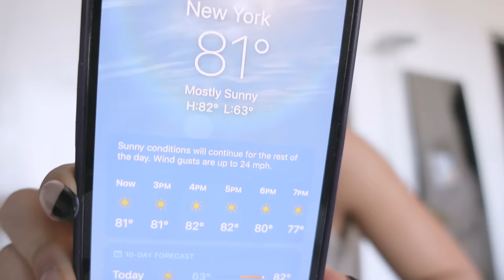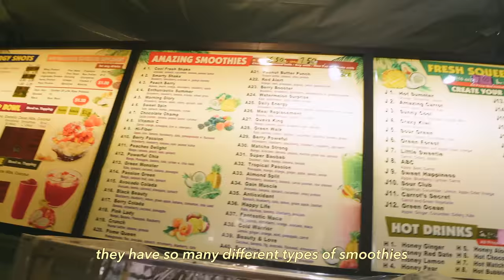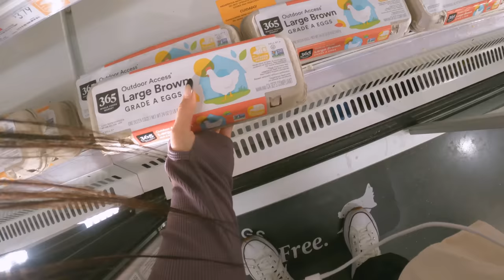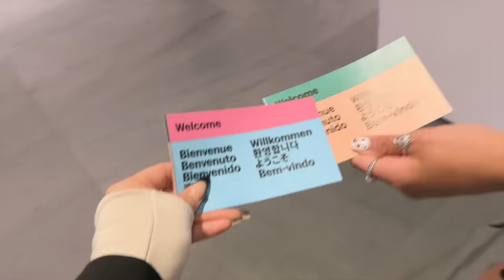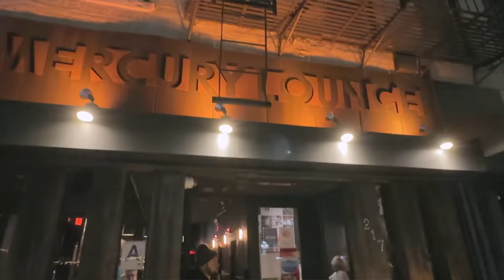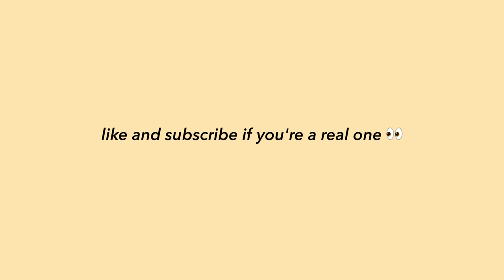*productive* days in my life living alone in NYC: in my cooking era, cafe date, & trying new things!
and follow @thedaybydayco on IG to stay up to date and join the fam for exclusive perks! 🤍 productive days in my life getting my life together and living alone in NYC ♡

Includes full workout plan, mindset videos, warm-up routine, high protein recipes, and more!

timecodes:
0:00 - intro
0:13 - morning routine
2:10 - get ready with me
2:53 - walking my cat
3:25 - hot girl walk
4:08 - grocery run
4:30 - cook with me
5:40 - cafe and museum
6:42 - preworkout routine
17:20 - workout with me
8:00 - get ready with me chit chat
12:35 - concert
13:00 - bachata class